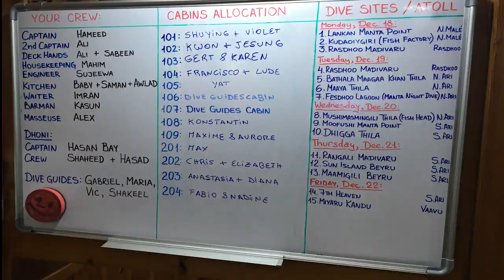Maldives The Movie 2018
Liveaboard diving trip december 2017